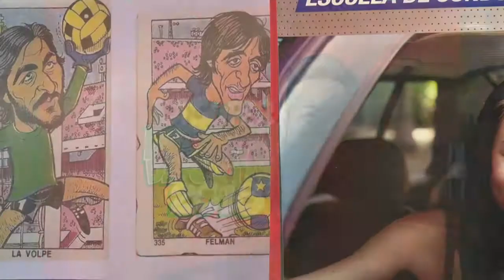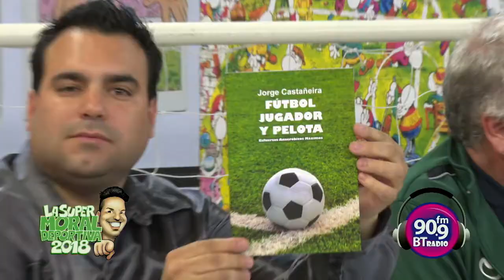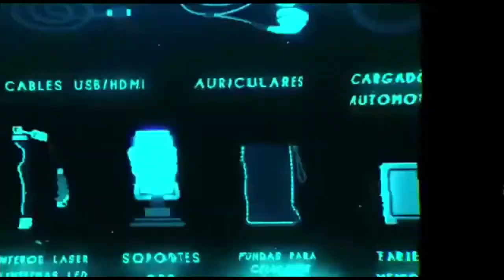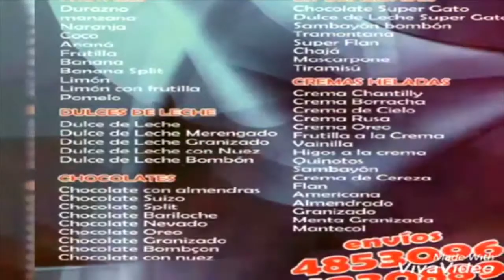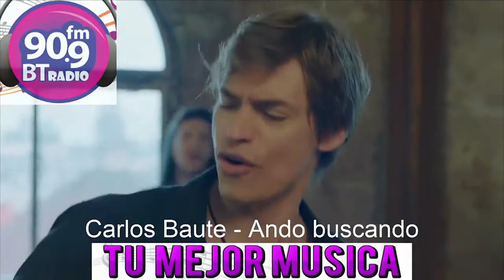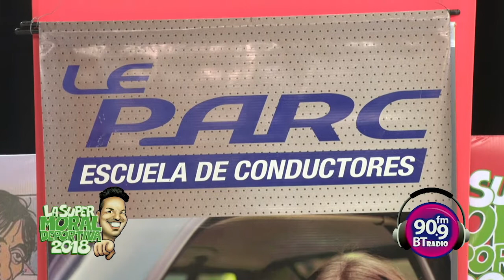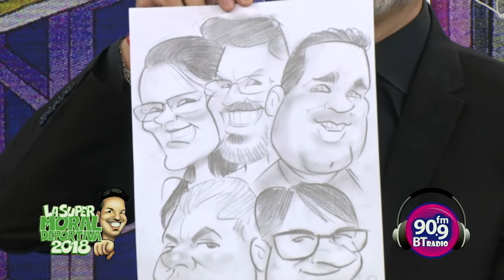LA SUPER MORAL DEPORTIVA emitido el 05/12/2018